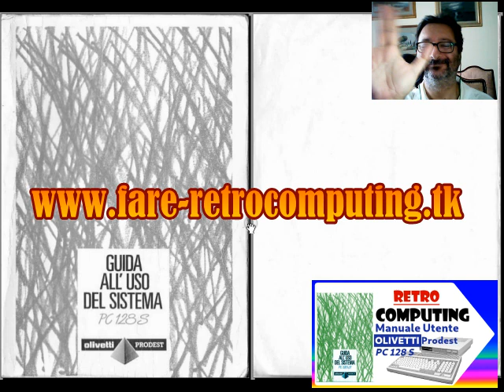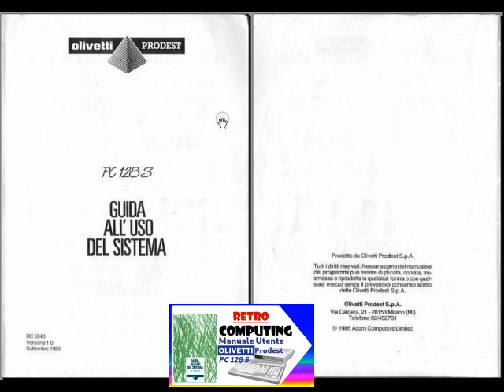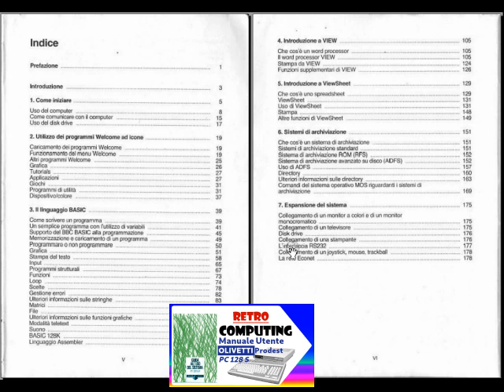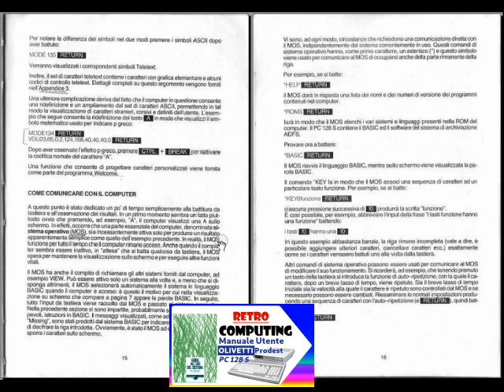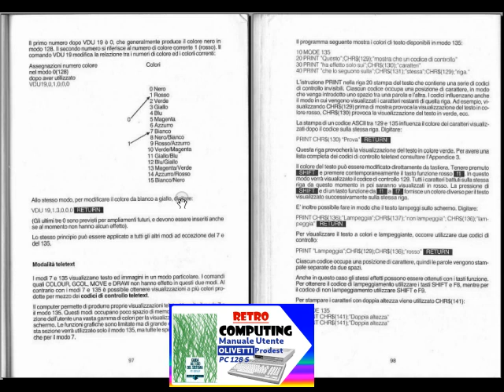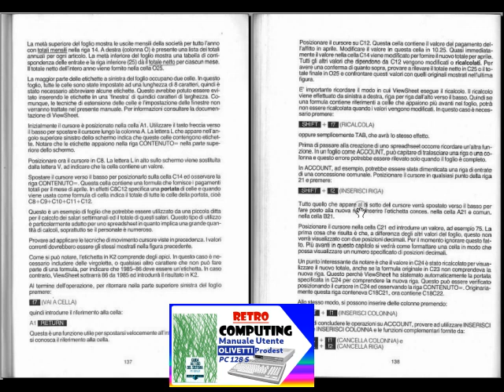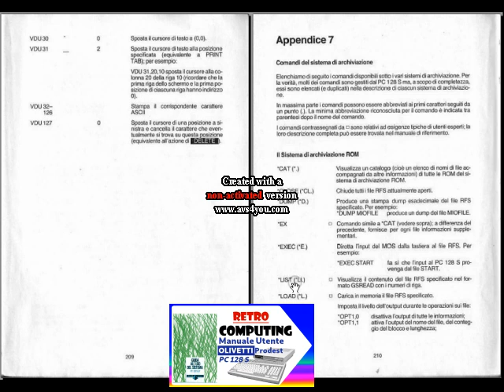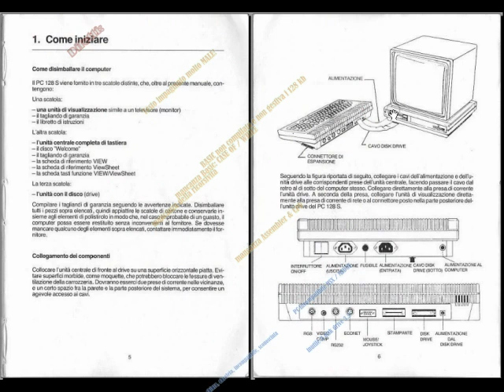Olivetti PC128 S Prodest Manuale Utente - Fare Retrocomputing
critiche al manuale utente PC128S Olivetti Prodest

[ 0:00 ] opening
[ 1:42 ] contestualizzazione storica
[ 3:37 ] il manuale utente PC128S
[ 23:18 ] cos'altro c'era come PC nel 1988?
[ 24:36 ] considerazioni finali

Il file è in Copyleft(BY-ND-NC)